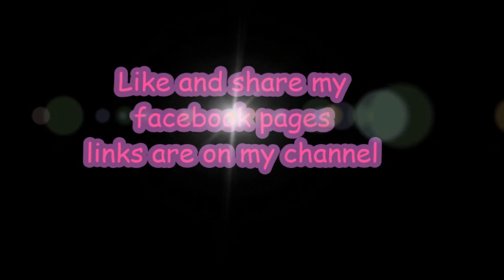Neighbours-Summer Hoyland and Natasha Williams Shadows and Regrets